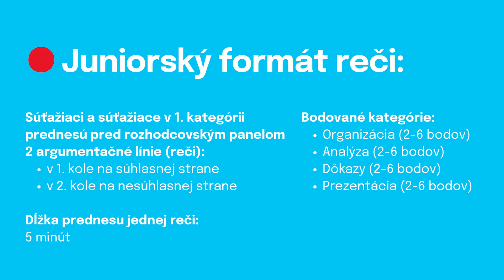Finálové reči FJDL (1. kategória)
TÉZA: Pri uvoľňovaní pandemických opatrení by mali mat školy absolútnu prednosť pred inými zariadeniami.

Rečníci a rečníčky sa vo videu predstavia v poradí:
- Lívia Huberová (3. miesto) z Gymnázia Jozefa Lettricha v Martine
- Nina Dedinská (2. miesto) z Gymnázia Jozefa Lettricha v Martine
- Jakub Gubiš (1. miesto) z Gymnázia Varšavská cesta v Žiline